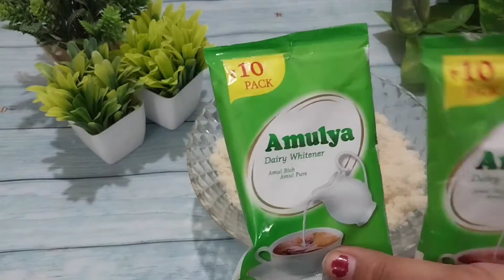सिर्फ 10 मिनट में बनाए गुलाब जामुन | ब्रेड गुलाब जामुन | instant gulab jamun Mona magic